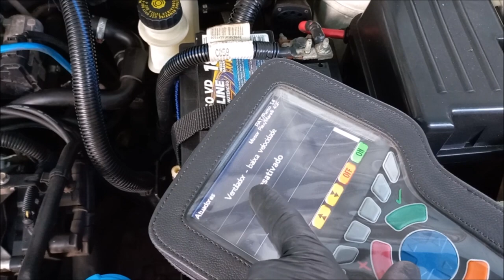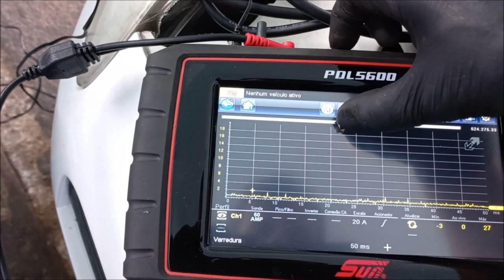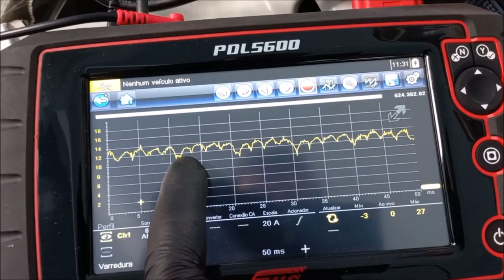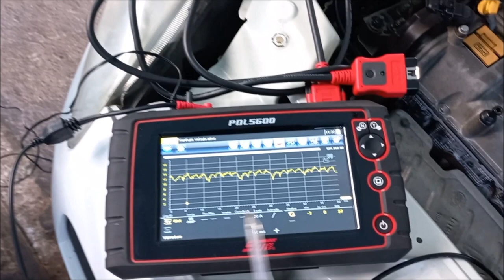Teste do eletroventilador - Prevenindo problemas graves no motor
Teste no funcionamento do eletroventilador.

MECÂNICA PAGLIARINI